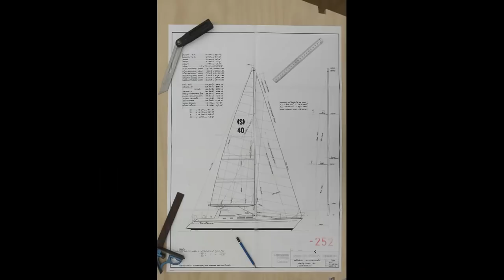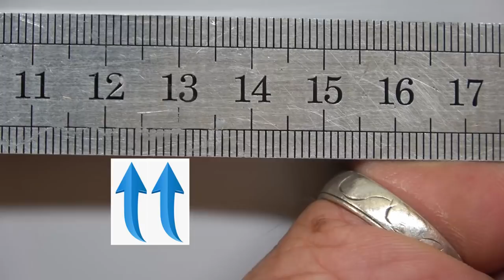Building my steel sailing yacht Ep.68 I COMPLETE making the main cabin-sole (pt.4)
YES! Surprise, surprise - there is A LOT of work involved in making this type of cabin-sole! BUT, I get there and it is looking FANTASTIC! Well, so I think!
There are lots of explanations about how I progressed with putting this style of cabin-sole together as well as what happens next! Enjoy!

There were many reasons why, but the work stopped,...
However, the work has re-started, thankfully, and I am on an exciting journey to finish Mistress and then go on my sailing adventures,...
I hope that you can join along with me!